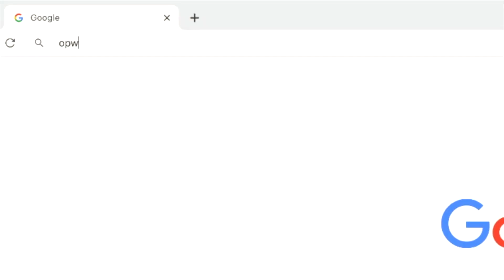Bijzondere Mensen Tent - Jezus de Bevrijder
Tijdens het pinksterweekend bieden we op zaterdag, zondag en maandag een programmafilmpje van een half uur. Daarin kun je meezingen met de BMT-band, kijken naar Krelis de Vogel en luisteren naar een verhaal uit de Bijbel.